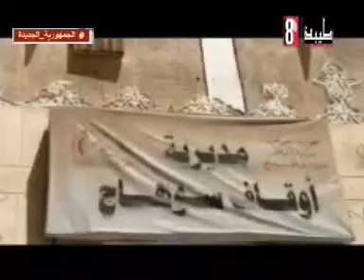دور الواعظات بالتعريف باهمية المشاركة السياسية